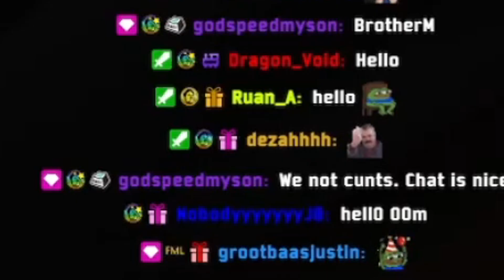I made the mistake of putting my brother on stream...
I am a Logitech G Partner
My Gear:
Keyboard - Logitech G815
Mouse - Logitech Shroud G PRO Wireless